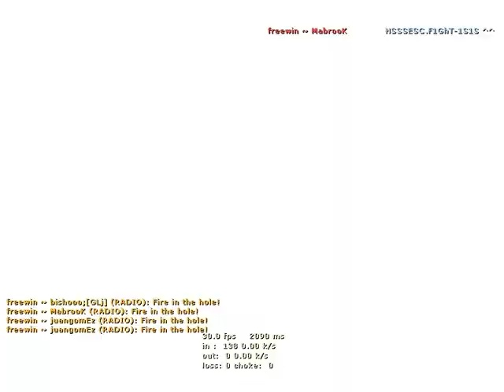freewin~RooK vs hsssesc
freewin